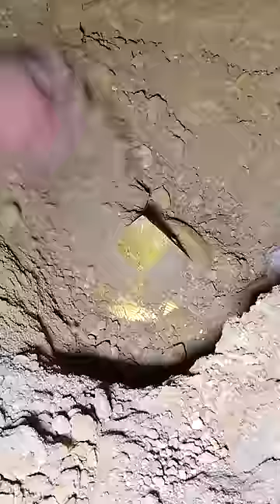Cave treasure hunt, accidentally dug up treasure buried for millions of years underground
I am an adventure lover, like to explore different worlds and single work.